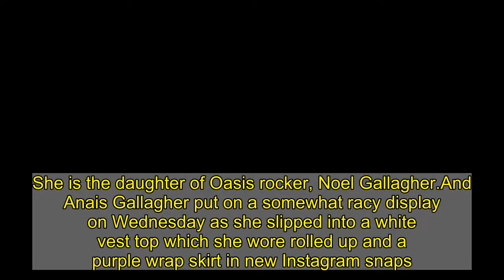Noel Gallagher's daughter Anais, 21, flaunts her midriff in a crop top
She is the daughter of Oasis rocker, Noel Gallagher.And Anais Gallagher put on a somewhat racy display on Wednesday as she slipped into a white vest top which she wore rolled up and a purple wrap skirt in new Instagram snaps.The 21-year-old then covered up, donning a casual beige jumper and blue jeans as she headed out for the day.   Anais put on a sultry display in the first image as she flaunted her toned midriff in her top which appeared to be a rolled-up white vest with a lace trim.She also flashed her legs in her purple skirt which featured a pretty paisley pattern in hues of pink.  The beauty allowed her blonde locks to cascade over her shoulders, while she went make-up free for the shot, which saw her gazing off to the side. Anais then uploaded another snap, over which she wrote: 'What I actually wore out the house today'.    Say yellow to Anais' sweater from Urban Outfitters   £46   Urban Outfitters moon print jumper   Buy it here  Buy now   We're all starting to embrace a more optimistic approach when it comes to our wardrobes, and Anais Gallagher has got just the ticket to ease us gently out of our loungewear and into new Spring pieces.    The rockstar offspring worked 90s style in a pair of Mom jeans, which she teamed with a summery printed sweater from Urban Outfitters.    We're loving the yellow shade of Anais' sweater - infact yellow is known to have optimistic and motivational properties.    If you're feeling motivated to buy Anais' sweater then click right to shop it for yourself from Urban Outfitters.    Alternatively, feel yellow with the sweaters from The Upside, New Look, River Island and PrettyLittleThing in the carousel below.  * PRICES MAY NOT BE AS ADVERTISED   ...NOW GET ONE LIKE IT  Previous   Next  £150  The Upside slogan sweater at NET-A-PORTER   Buy now   £17.99  New Look printed sweater (now reduced to £9)   Buy now   £28  River Island embroidered sweater   Buy now   £22  PrettyLittleThing slogan sweater (now reduced to £14)   Buy now   Her much more dressed-down look saw her wear a pale blue shirt under a beige sweater, which she teamed with blue jeans.Her tresses were worn in pigtails, while Anais chose to conceal her face with not only her hands, but the caption she added to the post.    It comes after Anais admitted that fans are disappointed when they hear her speak as they expect her to have a northern twang like her father, 53.  But as she spent many of her younger years in southern England, she instead has a 'posh' accent - much unlike her father and uncle Liam, 48.She told the Daily Star: 'It disappoints people when they hear me because they have a perception that I'm going to be so Mancunian, then I come along and sound so posh. I want to be my own person.'    Last September, Anais revealed she ditched her bustling London life for a quieter dwelling in Dorset, after moving to the countryside with her beau Julius Roberts. In a video posted to Instagram, Anais shared her journey to the country with her chef b